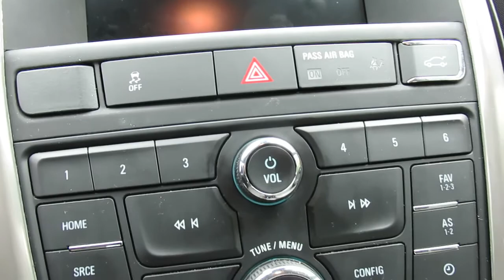2017 Buick Verano Sport Touring f755